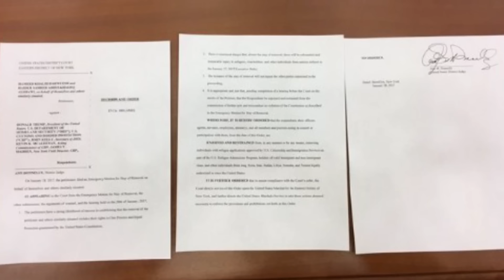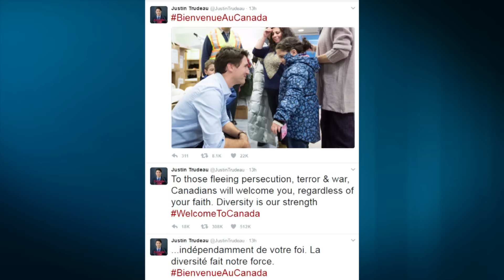SHBA, bllokimi i emigrantëve gjykatësja 'ngrin' urdhërin e Trump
Një gjykatë amerikane ka penguar përkohësisht deportimin e personave me viza, apo refugjatëve të bllokuar nëpër aeroporte pas urdhrit ekzekutiv të presidentit Donald Trump.

Manjati pezulloi  për 3 muaj lëshimin e viziave shteteasit që vijnë nga 7 vende të Lindjes së Mesme me shumicë muslimane.

Por një ditë më pas është pikërisht një gjykatës në Neë York i cili pezullon urdhërin ekzezutiv të Shtëpisë së Bardhë.

Vendimi i juristes Anne Donnolly i cili  është bazuar në ankesën që bëri Unioni amerikan për të drejtat civile, anulon një pjesë të urdhërit të Trump.

Në bazë të urdhërit të ri të gjithë refugjatët dhe personat e tjerë e bllokuar në aeroportet e SHBA nuk do të  kthehen në vendet e tyre.